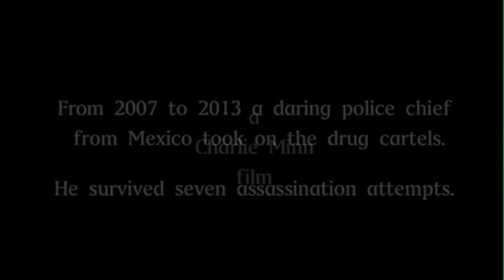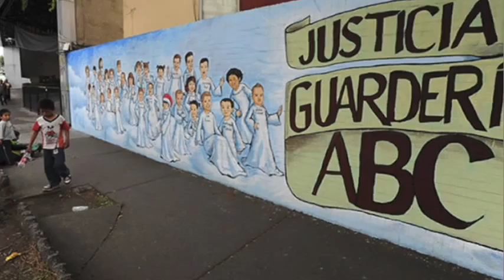Perspectives El Paso 271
Filmmaker Charlie Minn talks about hist latest film, "Mexico Bravest Man"